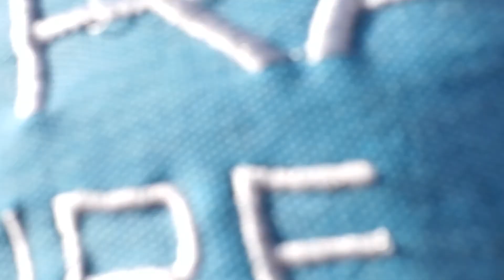Jual Miah | Car Racing Its fun to do this at Sands Mountain, Labab Safari, Dubai, UAE.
February 2021.